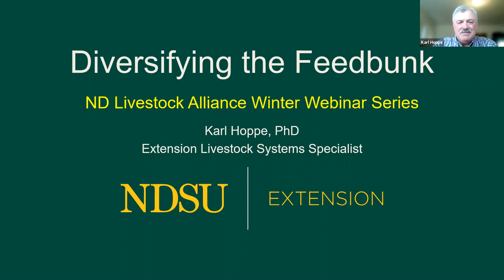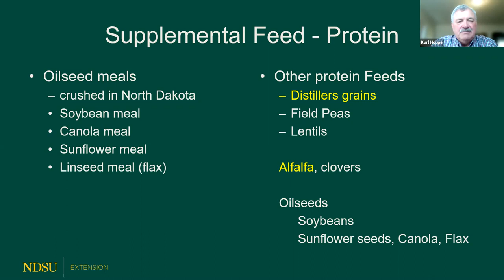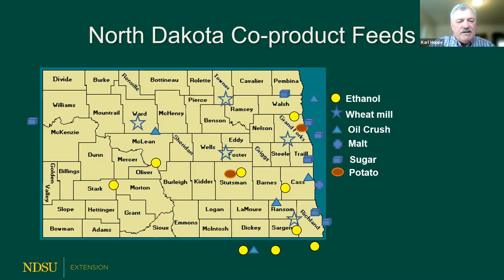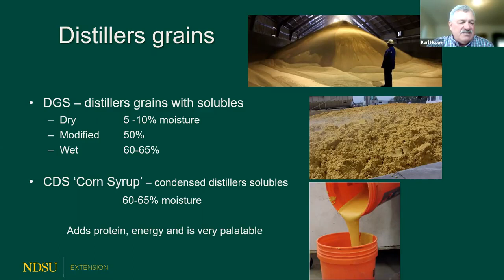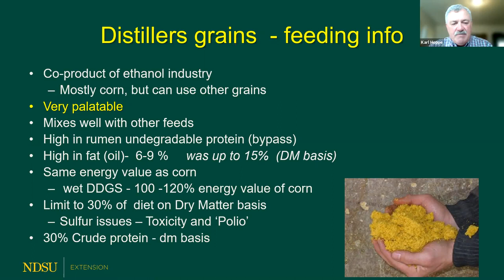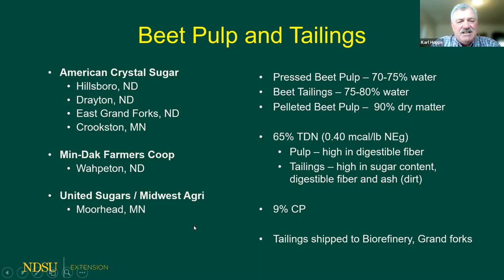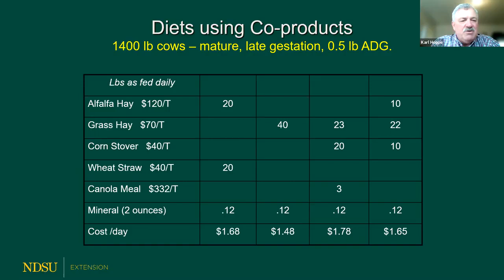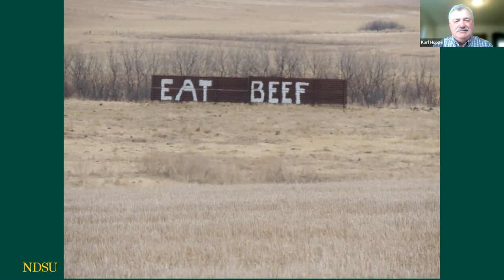Thinking Outside the Box Diversifying the Feed Bunk NDLA Webinar Series 4